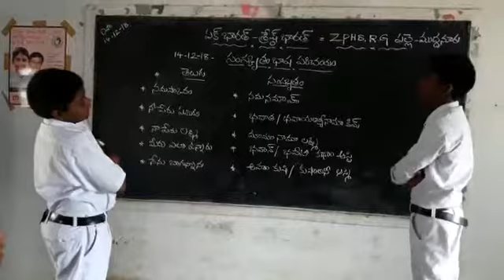ZPHS RG Palli, Muddanur mandal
Bhashasangam, Sanskrit Video from C Sreenivadulu C R P